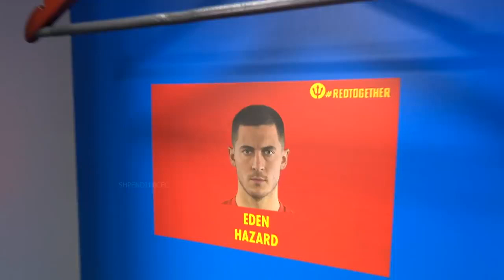EDEN HAZARD VS MBAPPE - THE BEST PLAYER IN THE WORLD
EDEN HAZARD
KYLIAN MBAPPE
REAL MADRID
PSG
CHELSEA
FIFA WOLRD CUP